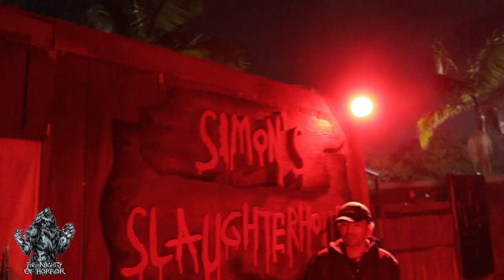Simon's Slaughterhouse | Full Walkthrough | SeaWorld San Diego | Howl O Scream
SPECIAL THANK YOU TO  @TheHowlingHour  for recording ALL SeaWorld San Diego Howl O Scream walkthroughs! Here's Simon's Slaughterhouse!

(Description and Links for things)